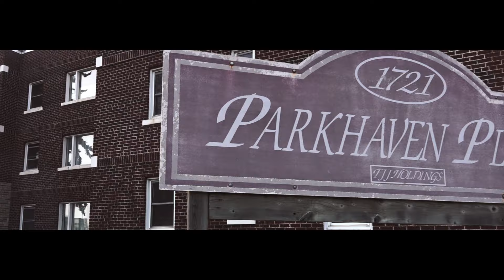Aramus x Secret - Bentley (Official Music Video) Prod. BLANK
GO STREAM BENTLEY ON ALL PLATFORMS 🎵🔥

Thunder Bay Rap